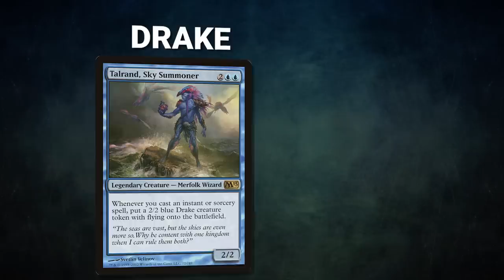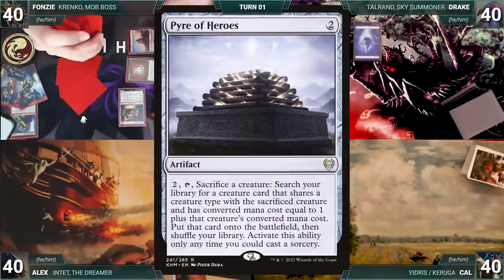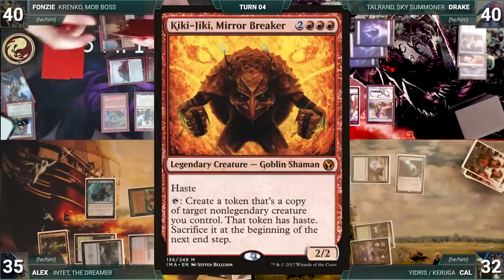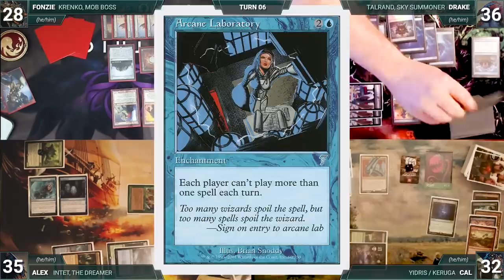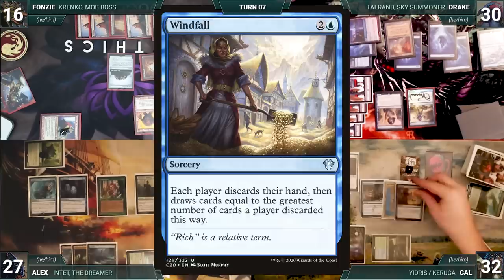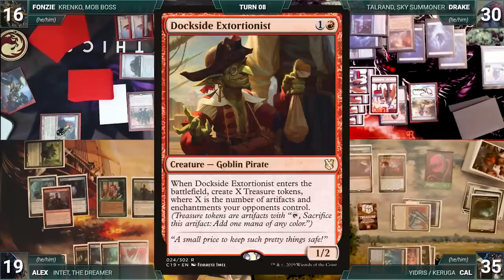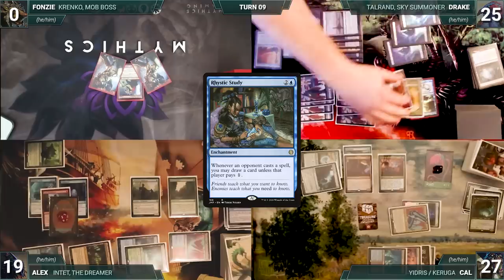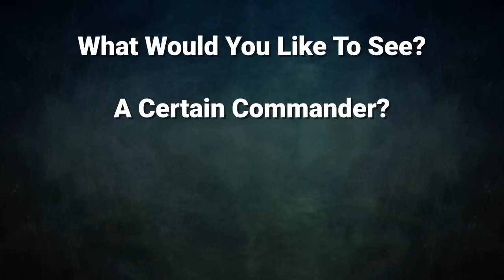Talrand vs Intet vs Yidris vs Krenko | High Power EDH Gameplay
💥Decklists💥